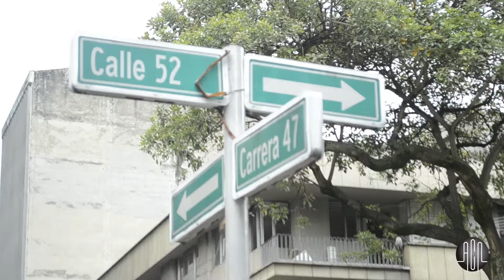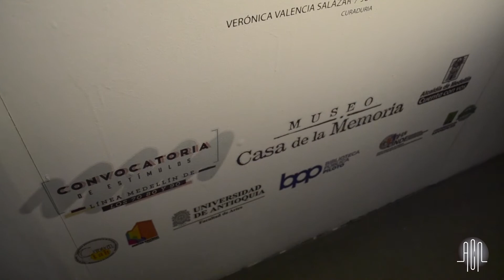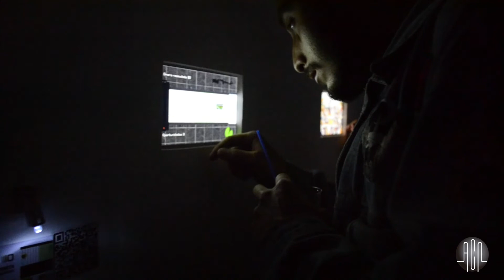Exposición de archivo y producción audiovisual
El Proyecto ilícito se pregunta en un inicio por los diferentes tipos de violencia derivada del narcotráfico en las décadas de los 80’s – 90’s, tomando a Medellín como su epicentro, extendiéndose no solo a todo el territorio colombiano sino que genera un imaginario en el panorama internacional, que tiene como objetivo principal la revisión consciente de la producción audiovisual que denuncia los hechos concernientes al tema, trayéndolos a colación para generar un diálogo con las producciones actuales, pretendiendo resignificar no sólo los códigos establecidos desde lo estético sino también desde lo relacional y político.